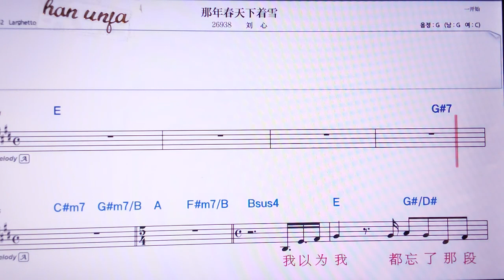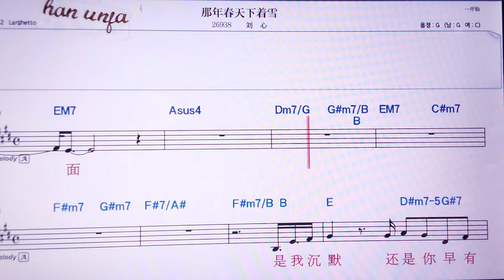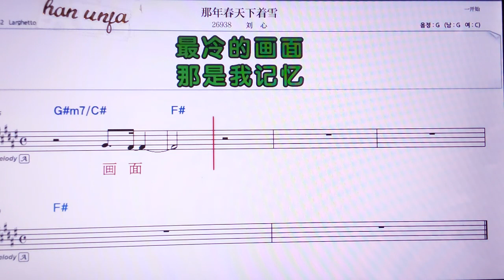💖 이앤써/리유씬 👍MR,노래방, 가라오케, 악보, 코드, 가사 ,Karaoke,반주